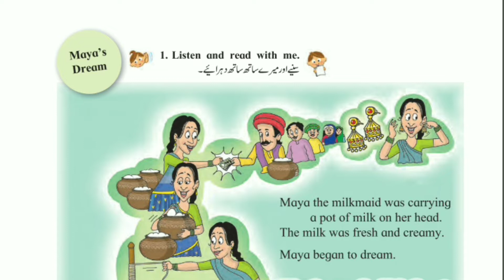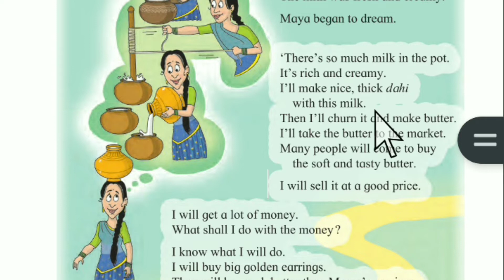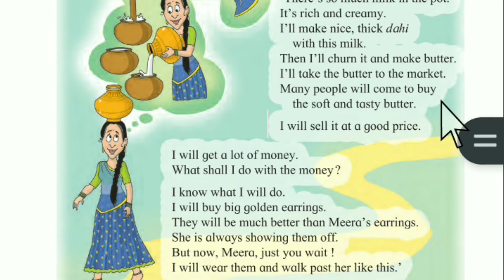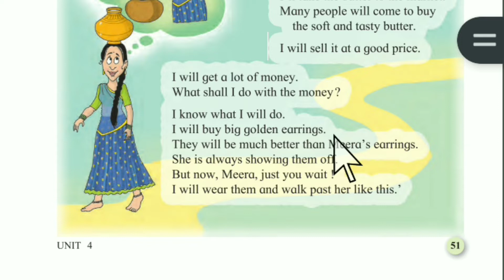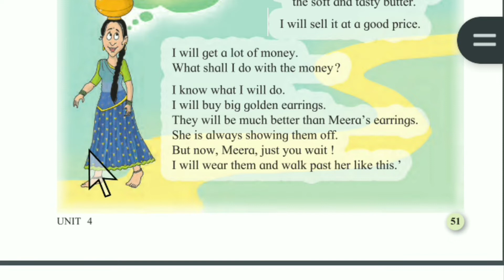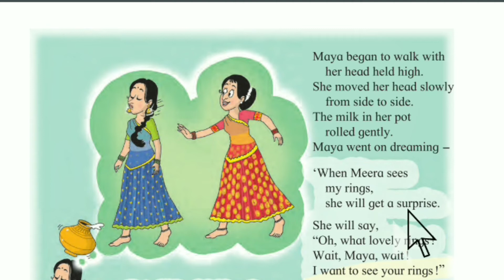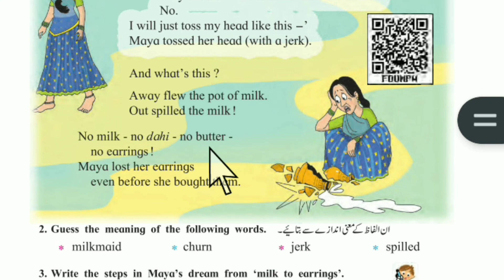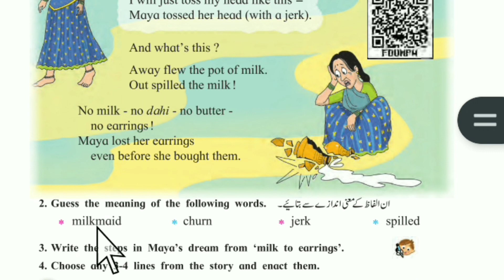Maya 's dream English 4th std urdu medium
Assalamu alaikum

urdu ke sabhi sabak aap is channel me dekh sakhte hai sabhi urdu medium ke bacho ko share kare or humare new videos ko like kare or subscribe zaroor kare thanks for watching my videos.